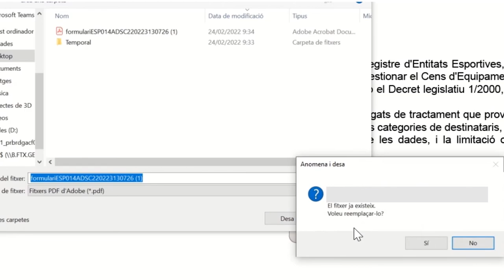Com validar un formulari PDF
Per fer la sol·licitud d’un tràmit amb un formulari PDF cal validar-ne les dades. Per fer-ho:
1. Ves a la darrera pàgina del document.
2. Marca la casella relacionada amb la protecció de dades.
3. Clica el botó "valida".

Si apareix un missatge d’avís, accepta’l i tot seguit modifica o adjunta les dades que faltin. Un cop fet, torna al final del formulari i clica de nou al botó "valida".
Si ja no apareix cap missatge d’avís, ja pots desar el formulari per acabar el tràmit. Tingues en compte que validar el formulari no vol dir haver fet el tràmit. És necessari enviar-lo per acabar tot el procés.